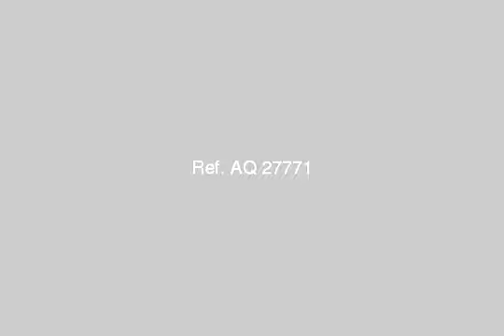APARTMENT for rent in Faisal Cairo - mlseg.com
APARTMENT for rent in Faisal Cairo شقة 130 متر مكونة من 2 غرفة كبيرة و ريسيبشن 2 قطعة و حمام تشطيب سوبر لوكس+ مطبخ + 2 بلكونة علي الشارع الرئيسي دور مميزبالغاز الطبيعي في الحمام والمطبخ اسانسير + تكييفات جديدة عمارة كبيرة تطل علي شارع 20 متر - شارع نبيل طه متفرع من شارع المطبعة فيصل - Egypt Real Estate | Greater Cairo | Faisal | Apartment For Rent